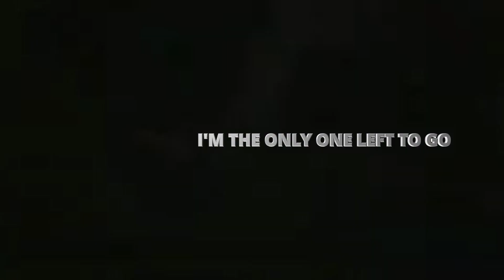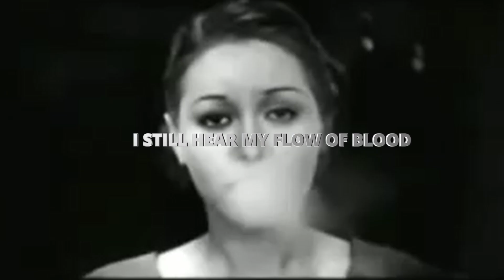nextton x DeeTons - Jonko (Lyric Video)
Official Lyric Video for “Jonko” by DeeTons x nextton

DETTONS:
SAME F*CKING THINGS
THEY'LL NEVER CHANGE
JOKES ON MY FACE
I HATE THIS PLACE
NOWADAYS I'M NINETEEN, IT'S NONSENSE
LIVING ON MY LIMITS
I AIN'T HAVING ANY SIDEWAYS
HAVING SIDE EFFECTS OF MY PAST OLD LIFE
SMOKING BLUTS EVERYDAY AND ALL NIGHT
FRIENDS LYING BLACKED OUT ON THE FLOOR
I'M THE ONLY ONE LEFT TO GO

NEXTTON:
ALL I DO IS CHILLING
MY JOB IS EASY
IT LOOKS AS IF I'M ALWAYS BUSY
IN MY VEINS FLOWS SOME BLOOD
THROUGH MY EARS I STILL HEAR MY FLOW OF BLOOD
YOU ALL STRANGERS

PRODUCTION BY DeeTons